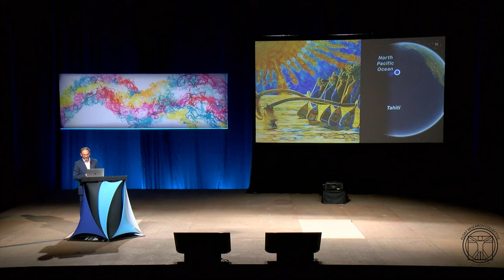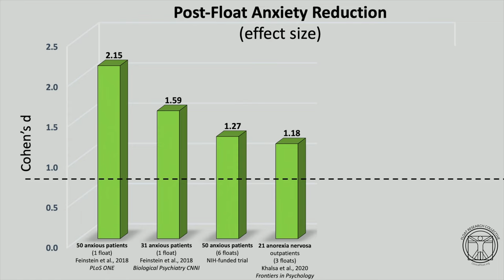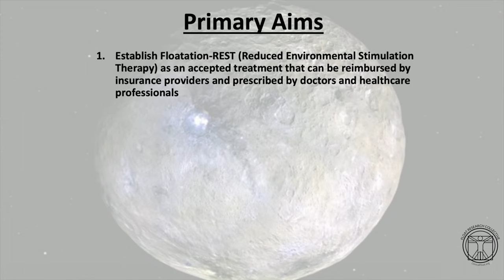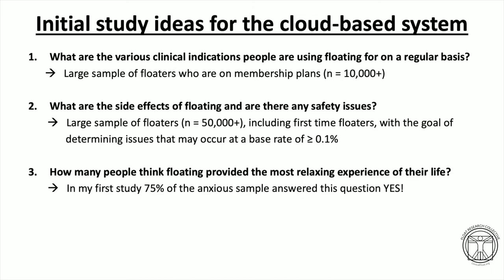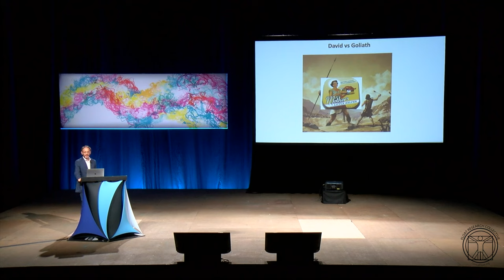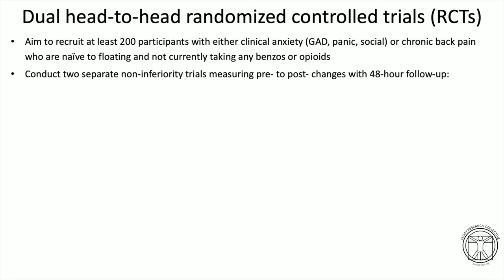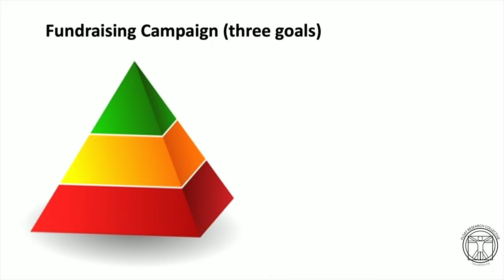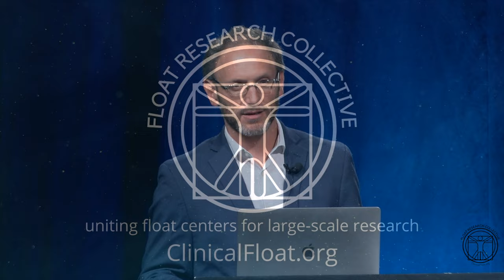Our shot at the stars: Launching the Float Research Collective | Dr. Justin Feinstein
In the summer of 2022, the Float Research Collective (FRC) was officially formed as a 501(c)(3) nonprofit organization. Its mission is to establish worldwide acceptance for Floatation-REST (Reduced Environmental Stimulation Therapy) as a treatment to naturally relieve pain, stress, anxiety and other related conditions. In this 2022 Float Conference presentation, the FRC President and Director, Dr. Justin Feinstein, unveils how the FRC will achieve this moonshot mission of getting floating accepted as a medical treatment, including a groundbreaking set of studies directly comparing Floatation-REST to the gold standard medical treatments for the rapid reduction of anxiety and pain, namely benzodiazepines and opioids.

Highly addictive drugs like Xanax (a benzo) and OxyContin (an opioid) have killed over 1 million Americans since the turn of the millennium due to drug overdoses. Millions more are physiologically addicted to these prescription medications and unable to stop taking them without severe and often life-threatening withdrawal symptoms.  In essence, our medical system has tried to medicate away society’s most ubiquitous forms of suffering using what has proven to be the most addictive substances on Earth.  The FRC is challenging this whole backwards mentality that the only way to quickly relieve suffering is by popping a pill.  The scientific research documenting floating’s rapid relief of both anxiety and pain provides a strong initial evidence base for pursuing these head-to-head clinical trials.  To learn more about the clinical effects of Floatation-REST, visit ClinicalFloat.org and view the FRC’s repository of all the peer-reviewed papers that have been published to date

And follow FRC on all of the social media platforms: @FloatResearch

And please help us shoot for the stars!  Donations are now open and fundraising teams can sign-up to help us reach our target goal of $10 million